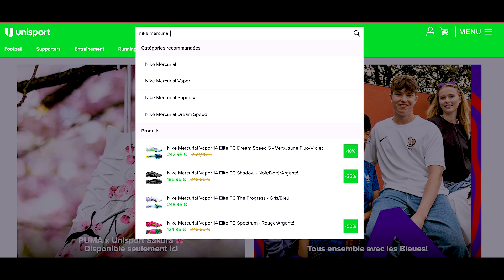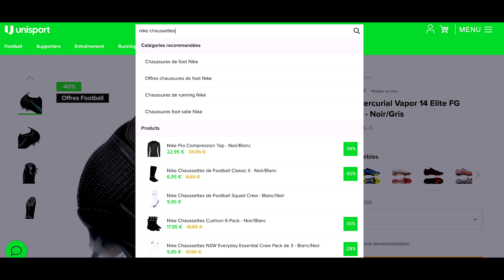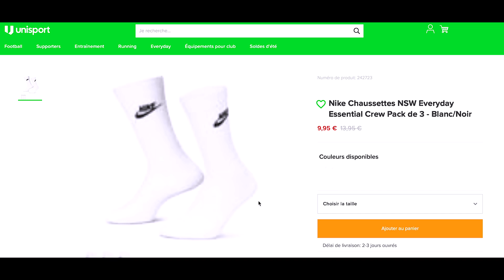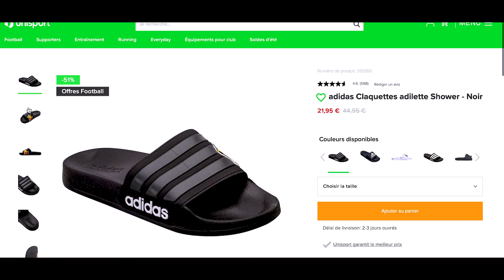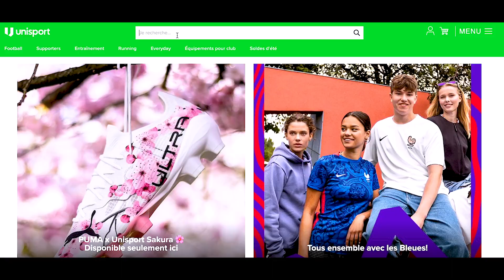TOP 5 des Produits FOOTBALL SOLDES de l'été !